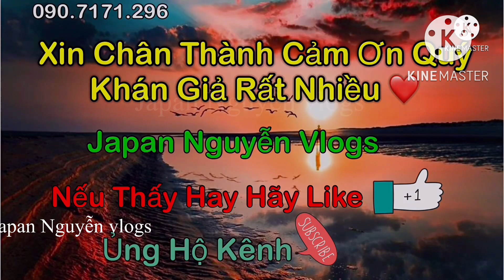Thầy Thích Tâm Phúc giải thích Chất Vấn nghe rất hay.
Japan Nguyễn vlogs Thầy Thích Tâm Phúc